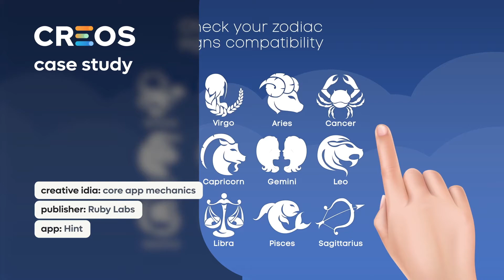CASE STUDY: HINT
CREATIVE IDEA: Core app mechanics
PUBLISHER: Ruby Labs
APP: Hint